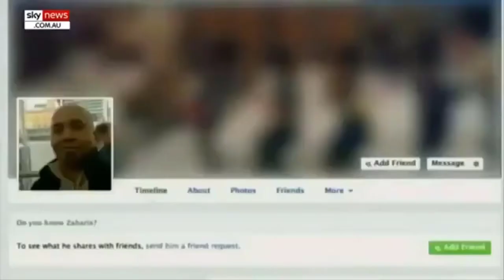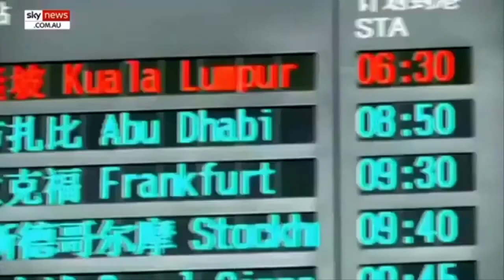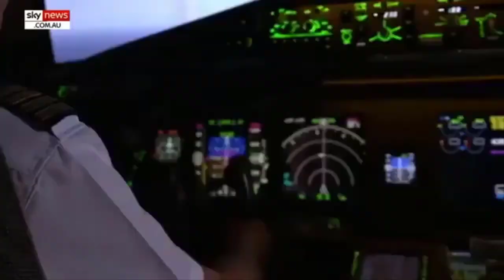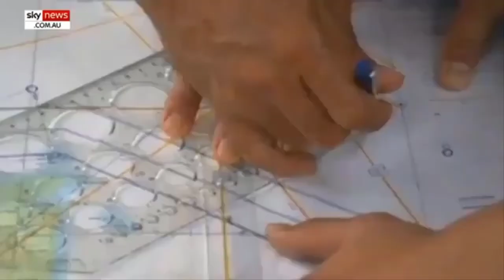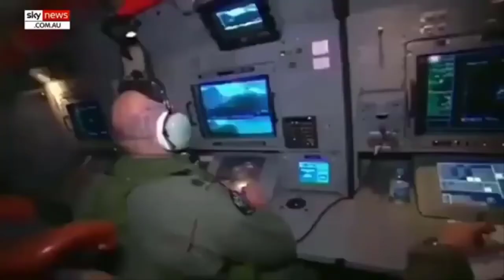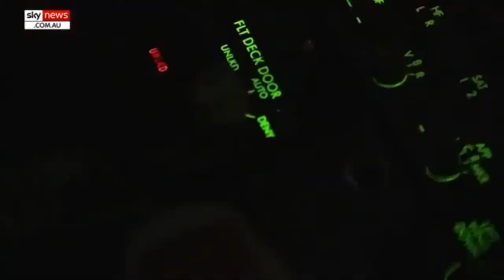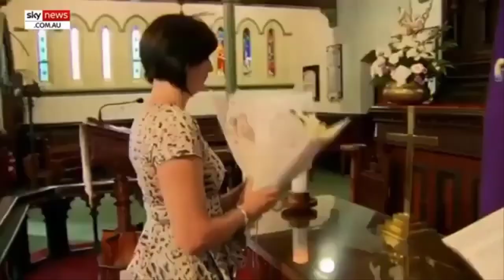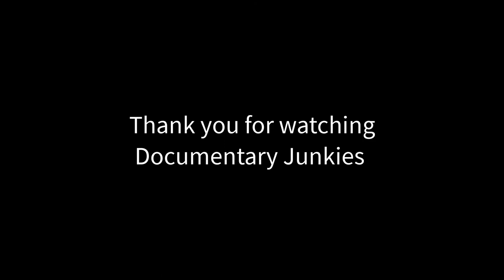AIR CRASH INVESTIGATION 2021 MALAYSIA AIRLINES FLIGHT MH370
Air Crash Investigation 2021 Malaysia Airlines MH370 - Documentary 2021 - What Happened Airport, Airship, Airplanes [VIDEO]
Missing Plane Untold Story Air crash investigation 2021
Malaysia Airlines Flight 370 (also known as MH370 or MAS370) was a scheduled international passenger flight 370 (mh370) operated by Malaysia Airlines that disappeared, while flying from Kuala Lumpur International Airport to its planned destination, Beijing Capital International Airport.

Copyright:
Title: "AIR CRASH INVESTIGATION 2021 MALAYSIA AIRLINES FLIGHT MH370"